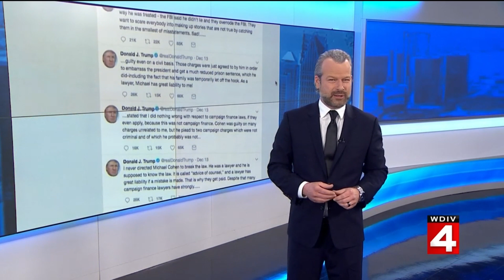Flashpoint: 12/16/18 (Segment 1)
Flashpoint episode, Dec. 16, 2018